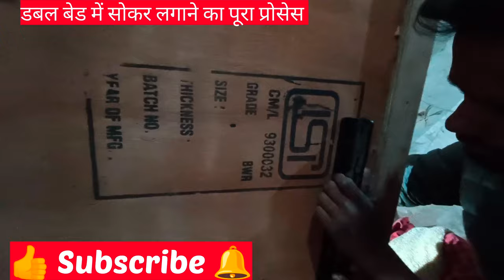kedson sokker fittin 150kg#dabal bed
sokker fittingh